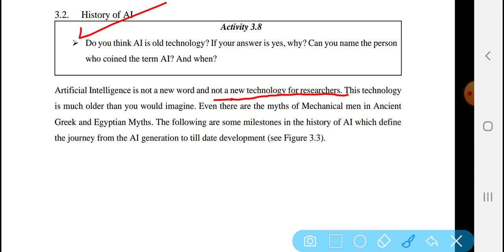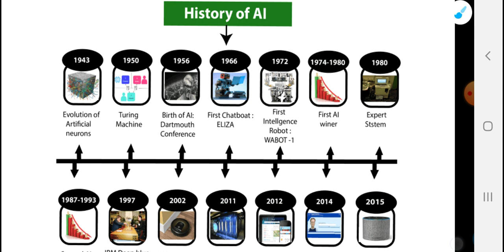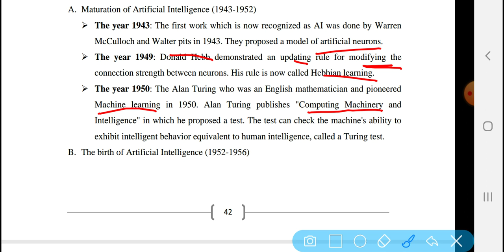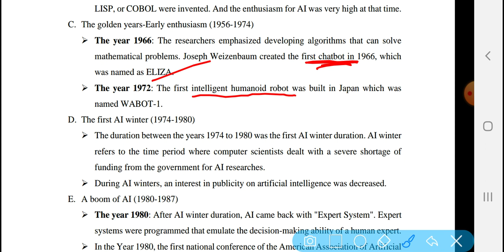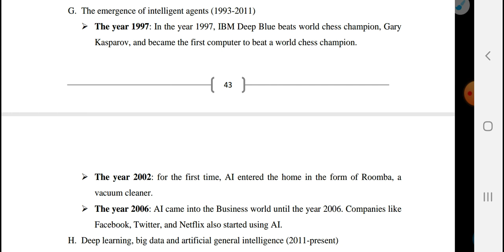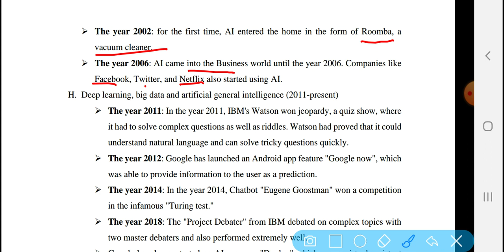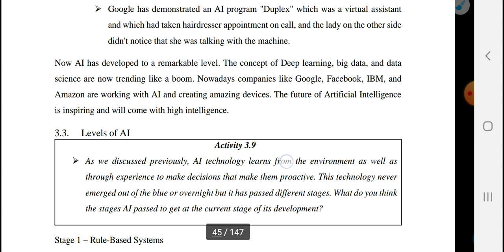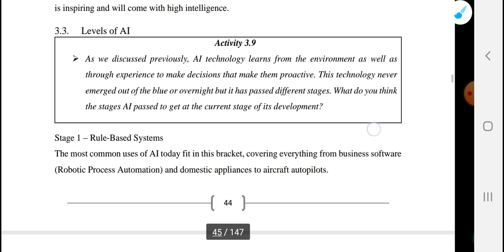Emerging Technology-chapter3-History of Artificial Intelligence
✔In this awe-inspiring video, we delve into the fascinating realm of emerging technologies that are set to revolutionize our world. Join us on a mesmerizing journey as we explore the cutting-edge innovations and groundbreaking advancements that shape the future.
✔From artificial intelligence (AI) and machine learning to virtual reality (VR) and augmented reality (AR), this video unveils the transformative potential of these emerging technologies. Witness real-life applications of AI as it enhances industries like healthcare, transportation, and entertainment, offering unprecedented efficiency and untapped possibilities.
✔Next, we delve into the fascinating world of virtual and augmented reality (VR/AR). Get ready to be transported to alternate realities and experience mind-blowing simulations. Discover how VR is redefining the realm of entertainment and gaming, while AR is transforming industries such as architecture, education, and retail, augmenting our everyday lives in awe-inspiring ways.
✔Experience the immersive wonders of VR and AR, where the digital and physical worlds merge to create mind-bending simulations and interactive experiences. Learn how these technologies are being harnessed in fields such as gaming, education, and even therapy.
✔Uncover the potential of blockchain, the decentralized ledger technology that has captivated industries like finance and supply chain management, revolutionizing trust, transparency, and security. Discover its potential beyond cryptocurrencies and its ability to reshape sectors from healthcare to voting systems.
✔Embark on a captivating exploration of the Internet of Things (IoT) and witness how everyday objects are connected and communicate with each other, creating a seamless and interconnected world. Explore the implications of IoT in smart homes, cities, and even agriculture, where efficiency, sustainability, and convenience converge.
✔In this video, we also touch upon genetic engineering and biotechnology, introducing you to mind-blowing breakthroughs such as CRISPR, biohacking, and regenerative medicine that are redefining healthcare and potentially altering the course of human evolution.